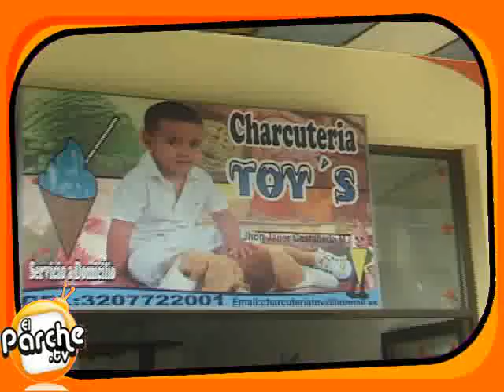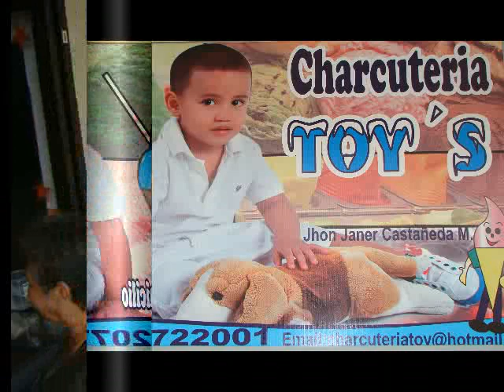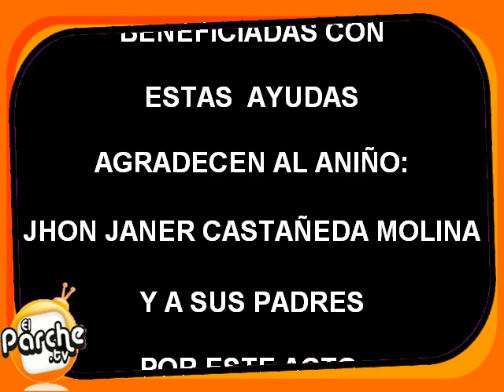JHON JANER CASTAÑEDA MOLINA EJEMPLO SOLIDARIDAD EN YUMBO VALLE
Gente yumbeña radicada en el exterio envian ayudas para sus coterraneos
los propietarios.
La Familia TOYS Heladeria inspirados en el niño JHON JANER CASTAÑEDA MOLINA entregaron mercados en el mes de Enero de 2011